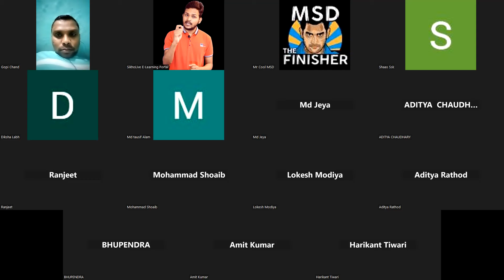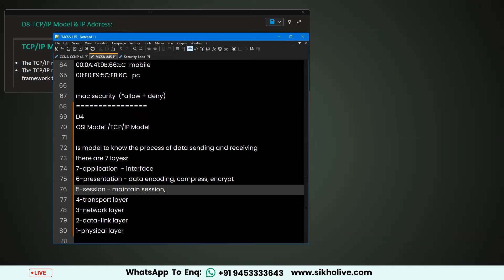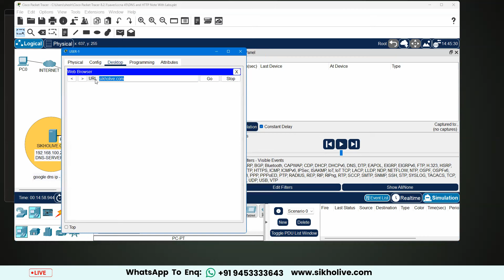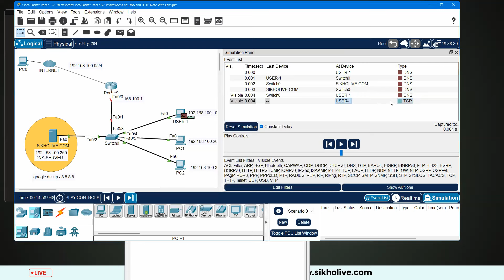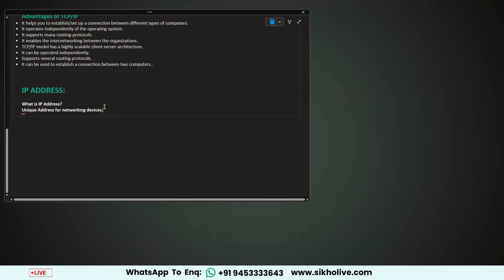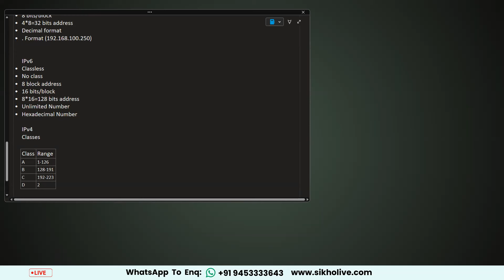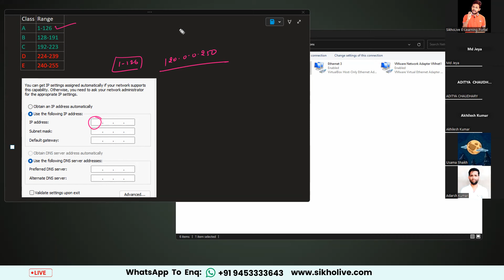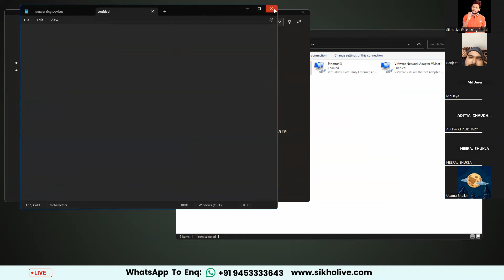TCP/IP Model Exposed With Labs | Don't Miss it 🔔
Embark on an illuminating journey through the TCP/IP model in this video, where theory meets practice. Join us in hands-on labs that expose every layer of this fundamental networking model. Whether you're a beginner or an expert, this video is your gateway to networking mastery.

Unlock the secrets of the TCP/IP model with this comprehensive guide featuring live labs. This video delves into the intricacies of each layer, offering a practical understanding for enthusiasts at all levels. Elevate your networking skills with this hands-on exploration.

User Query Related Topics:  With Solutions
TCP ip model
what is Transmission control protocol?
TCP/IP explained with labs
TCP/IP Interview Questions and answers